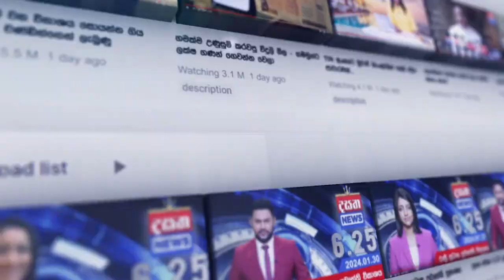ක්ලබ් වසන්ත ඝාතකයන් රටින් පැන්නාද..?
📺 Dialog TV: Channel No 20
📺 Freesat: Channel No 17
📺 PEO TV: Channel No 16